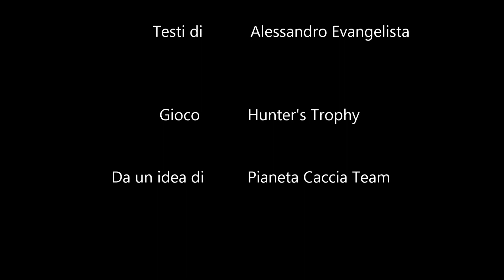HUNTER'S TROPHY, gioco di caccia - GAMEPLAY #1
Questa volta dedichiamo un filmato ai cacciatori più giovani, ma anche ai meno giovani, che stufi del maltempo desiderano andare a caccia comodamente da casa, godetevi il primo gameplay di Trophy Hunter's un fantastico gioco di caccia per Ps3 - Per altri video come questo scrivici nei commenti o visita il nostro sito internet